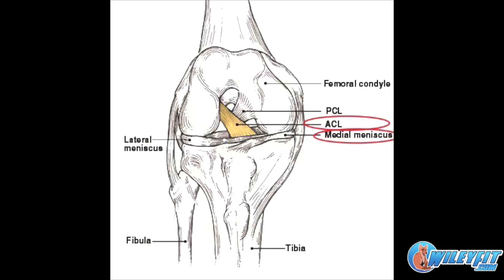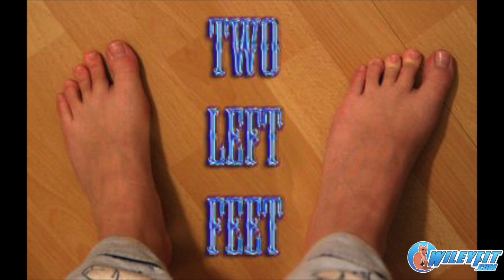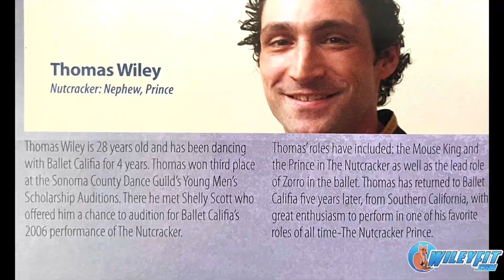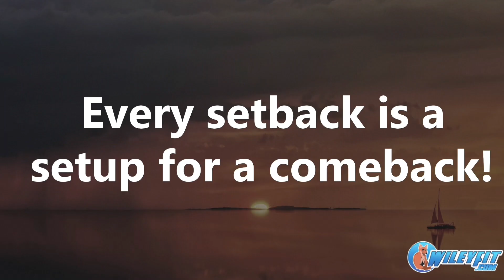WileyFitonFitness - Knee Injuries/Surgeries/Recoveries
This video is a brief story on my knee, injuries, surgeries, and recovery. Hope y’all enjoy.